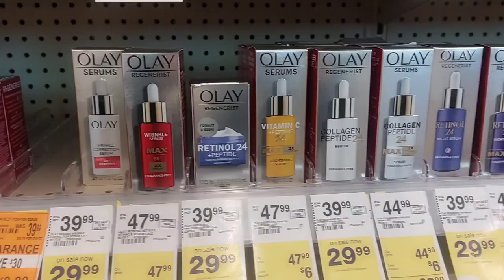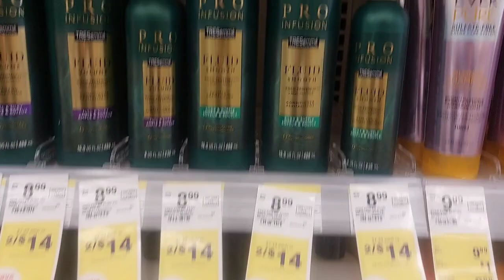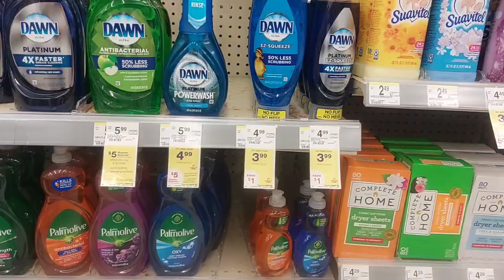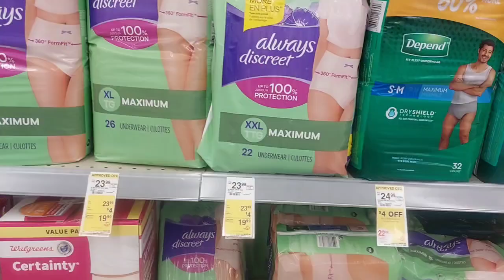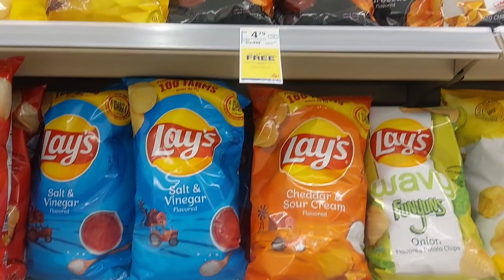🔥 HURRY ‼️ CLEARANCE DEALS | FREEBIES | BOGO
Hey friends! You are in for a bargain journey!

As always, thank you all for the love and support. Let me browse the stores for you so you can go and get exactly what you want for the best price.

This week, we are browsing Walgreens for their weekly clearance sales and deals for 03/19 to 03/25.

I really enjoy shopping and love sharing what I find.

God Bless
Shop with Nique